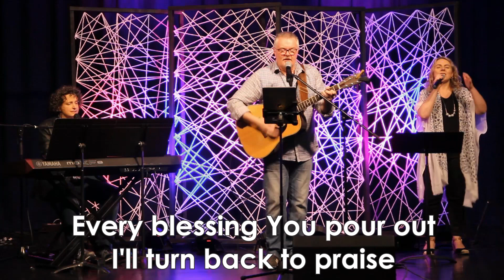29/03/2020: CCW@home - Introduction and Worship